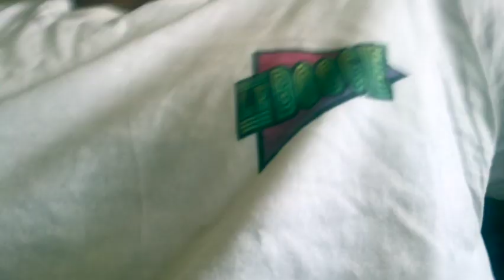The Le Boogie Podcast with Jack Baker